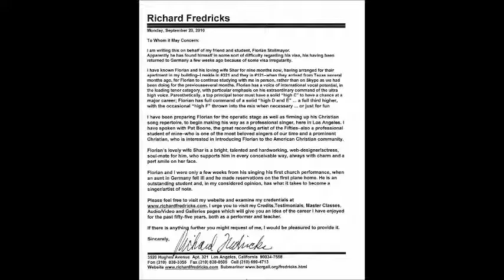MY TEACHER RICHARD FREDRICKS BARITONE Florian Stollmayer Lyric Tenor 02 2016